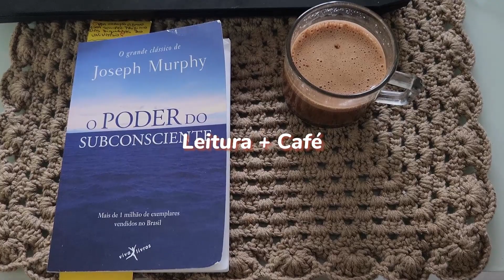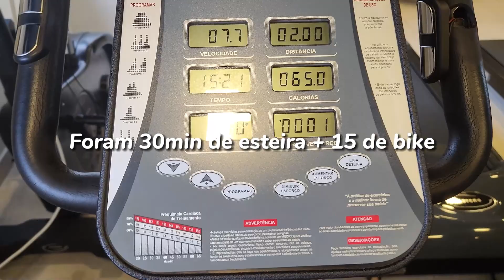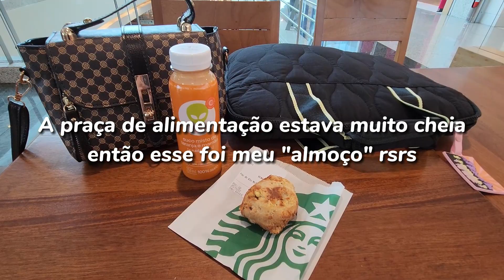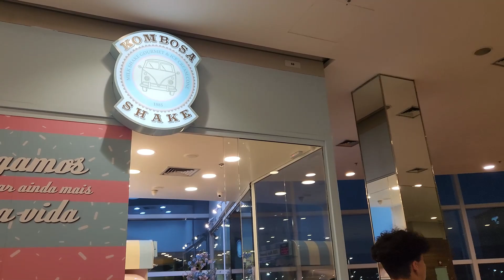Rotina Saudável, Dia de descanso, Dieta Flexível...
Olá Maravilhosas 😍

Nesse vídeo vou falar pra vocês sobre a Importância do:
🔸️ Descanso,
🔸️ sobre Overtrainning
🔸️ e vou mostrar pra vocês minha
💫Rotina de descanso para a Saúde FÍSICA e MENTAL💫

📌Segue no Pinterest 📌

💖Gosta desse Conteúdo?!
👍Dá um Like!
💬Comenta!
✈️Compartilha!

Um Super beijo no ❤️ de vcs e até o próximo vídeo!